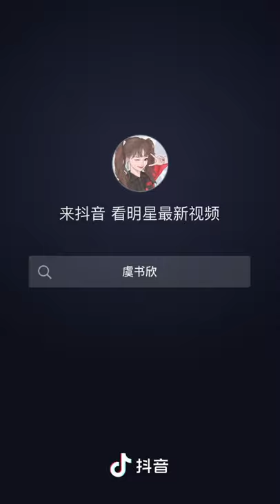Yu Shuxin Douyin Update #9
Uploaded on 20/07/17
With Xu Jiaqi/ Kiki Xu